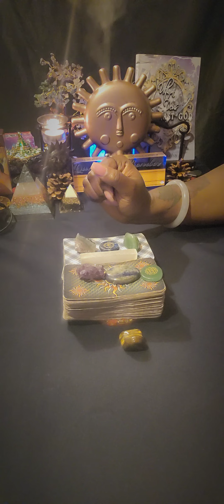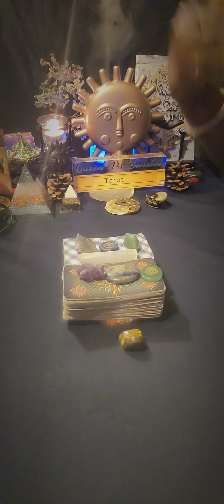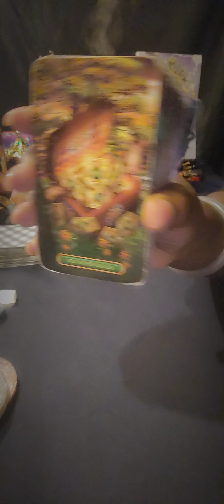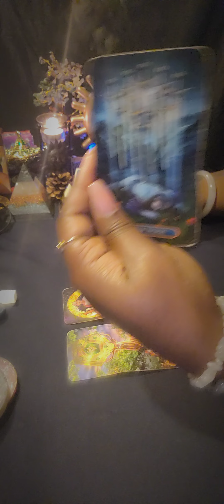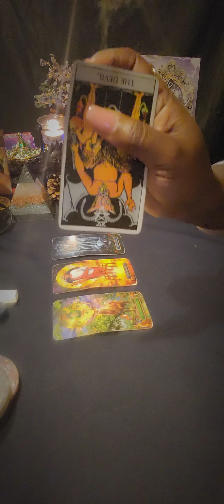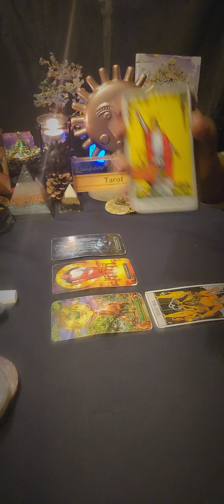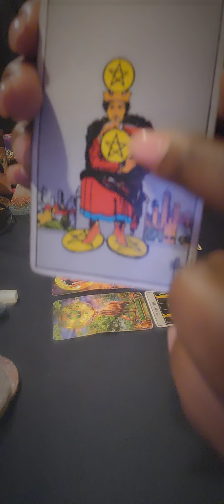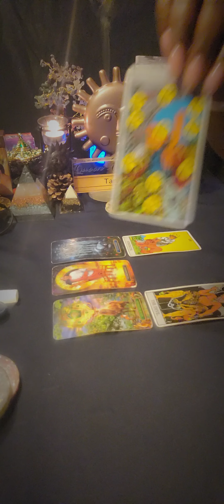♈️ARIES This Has Been Brewing For A Long Time Now ⌛️ They're Ready To Speak Up 💕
ARIES General Weekly Reading

🧿 FOR PERSONAL READINGS: